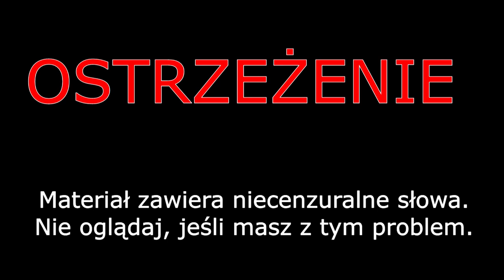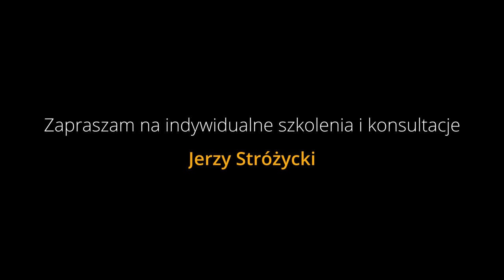Jak zacząć w branży chałturniczej ? Branża weselna OAZIOBUS LIVE #5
To jeden z mentoringowych filmów, w którym opowiadam Wam jak zaczynałem swoją historię z branżą, czyli jak połączyłem pasję z pracą. Dowiesz się o tym jak zacząć i co zrobić, aby rozkręcić muzyczny biznes i podbić lokalny rynek.
UWAGA! Oglądasz zapis transmisji LIVE z fanpage Akademii Keyboardu!

1. Zalajkuj
4. Wbijaj na fanpage Akademii!